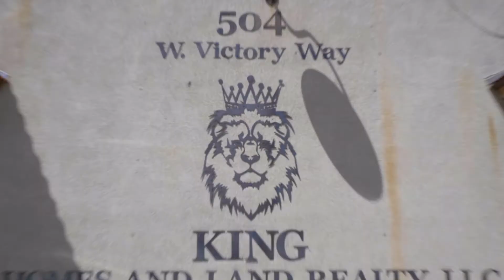Interview with Steve Maneotis & Mark Carlson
High School Basketball and the Journey of Student-Athletes

Steve Maneotis and Mark Carlson join us this week to discuss the importance of  developing high school student-athletes to lead the future. Steve was a former Moffat County Basketball player and walk-on at Colorado State University. Mark was a standout player for Baggs, Wyoming, winning multiple State Championships under the legendary head coach Ed Reed. Steve and Mark talk about the team culture they strive each player to attain, and what it will talk from a mentality standpoint to be top contenders. Whether you are a current athlete, parent of an athlete, or coach across any age group, this episode is sure to bring excitement into the importance of being a student-athlete!